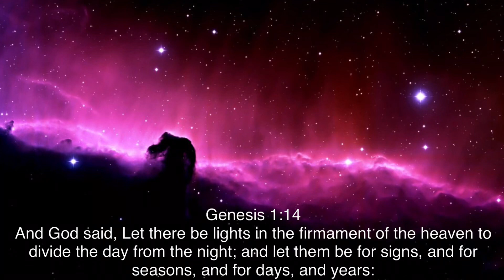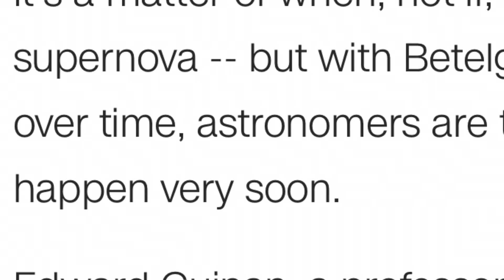Betelgeuse: Will It Become A Sign When It Goes Supernova?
with all of the recent news about
Beetlejuice I wondered if it would go
supernova just before the rapture of the
Saints and if it did would it be some
sort of sign another one of those
wonders in the heavens different than
the Wonder type of Revelation 12 but a
wonder nonetheless I've heard the
different reports from the novice to the
more educated in this area and no one
knows when it may go supernova and
explode I've heard the ranges from now
up to thousands of years they simply
don't know but God knows and as
described in Genesis chapter 1 verse 14
one of the purposes for the lights in
the heavens would be for signs it's
going to be interesting to watch to see
what happens when Betelgeuse goes supernova
and as we are aware that things don't
just happen it's all by design and it
all fulfills a purpose and we may not
always understand what it is but
sometimes we are able to make
connections how would we know that it
would be a sign of some sort
if Beetlejuice did go supernova remember
when the blood moons were just blood
moons and solar eclipses were just solar
eclipses until they lined up and
displayed a pattern on the feast days
and we had the same with the revelation
12 Sign which lined up on a feast day but
with the blood moons and eclipses that
have always been around it's not the
fact that they occur it's when they
occurred that gets the attention and a
scramble to define its significance and
I feel the same way in regards to
Betelgeuse going supernova some
forecasted way out in most of the
super-smart folks are still trying to
figure it out and I think that it just
might go supernova sooner than
calculated and on a significant day that
will make sense when it happens so if it
happens that way we will know it like
the day before they roll out phase 1 of
the peace plan Betelgeuse goes
supernova something like that to get our
attention it would not only be that beetlejuice
went supernova but when it goes
supernova we may not go supernova but
with the way things are going hmm
it will be significant so God can get
some glory so watch just thought I'd mention that it appears it's still of interest out
there so just watch love y'all be
blessed and be a blessing in the Lord